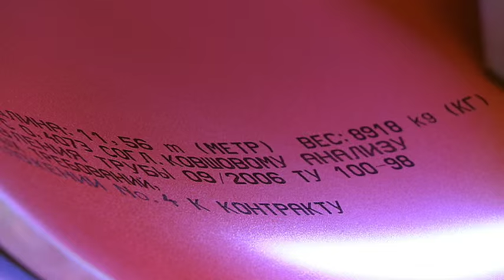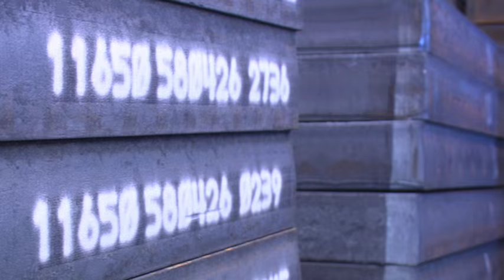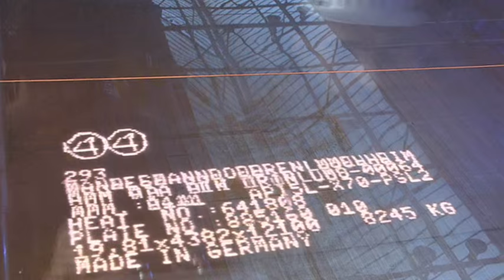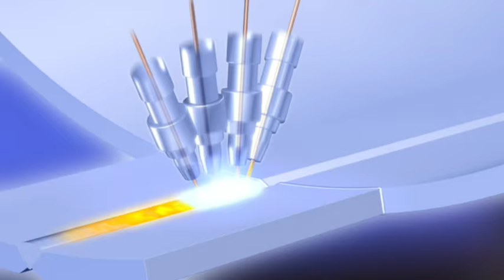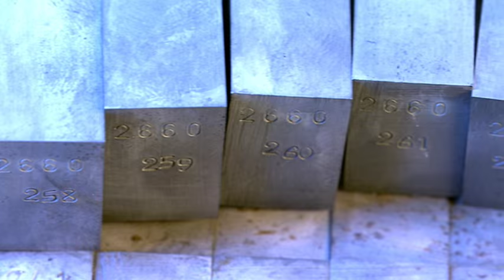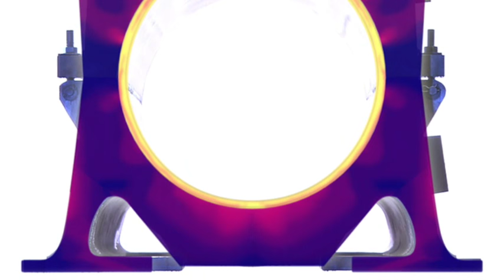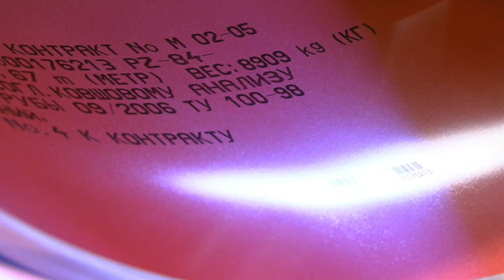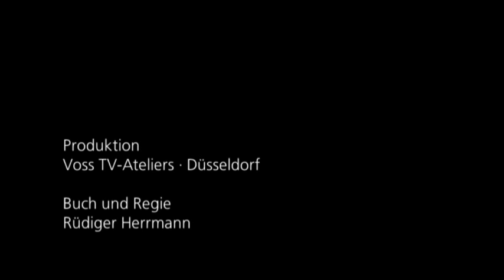EUROPIPE Production Movie English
Bleche zu Rohren schweißen - große Durchmesser mit Längsnaht